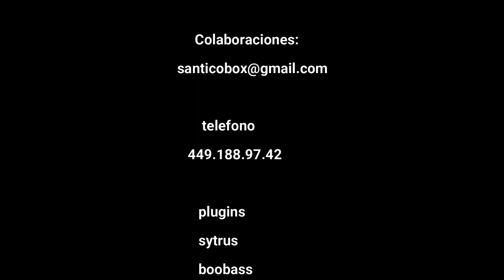Trailer At Home Beat ft Santi Cobox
Esperen la cancion el beat esta en mi sondclaud